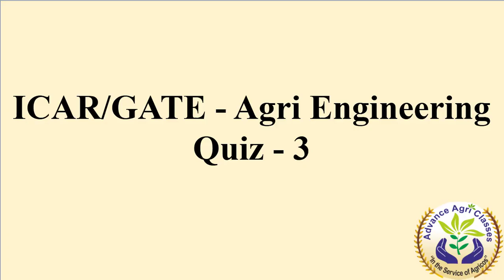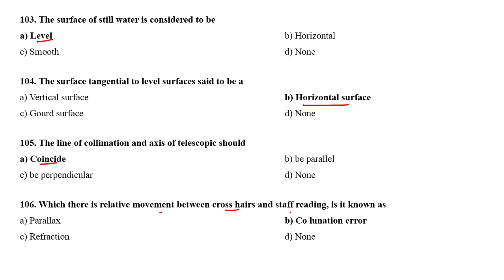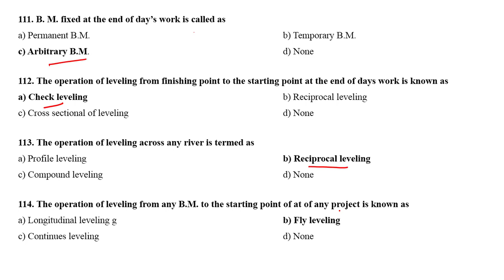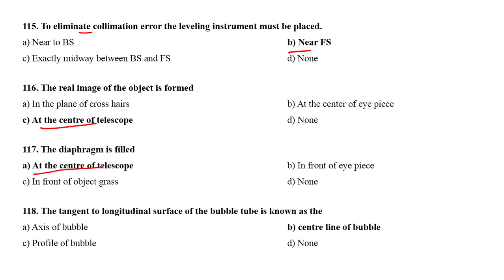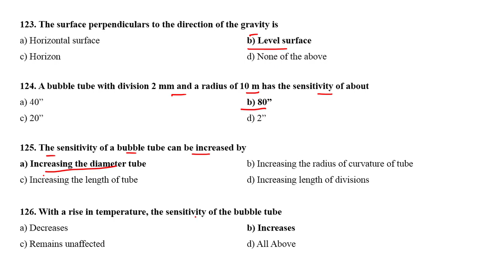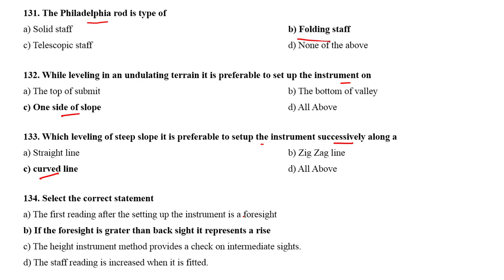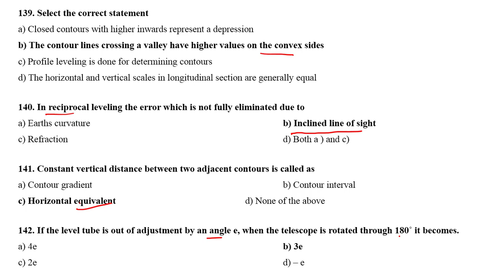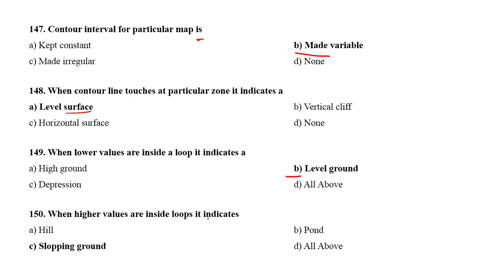ICAR GATE NET ARS QUESTIONS Agri Engineering 3